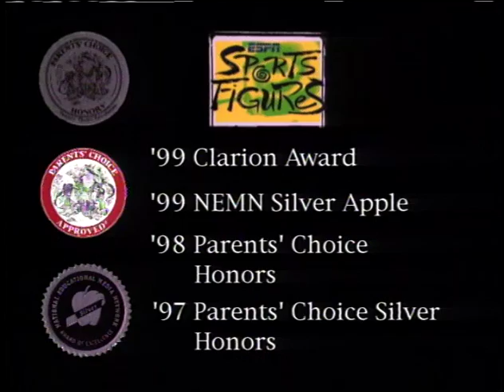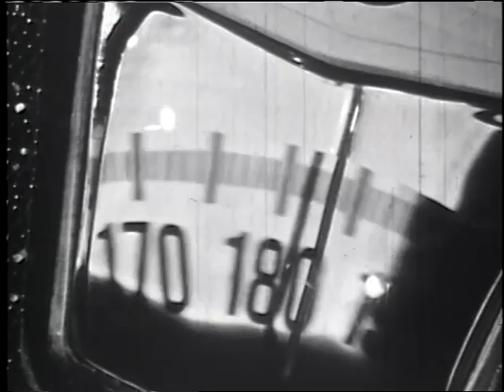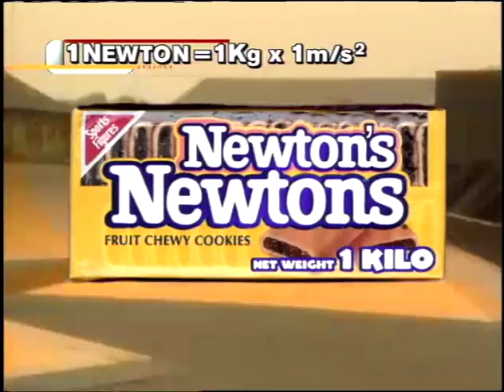ESPN SportsFigures - Inline Inertia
Inline X-Games champ Jenny Curry joins host Jacqui Malouf to drop in on the concept of inertia.